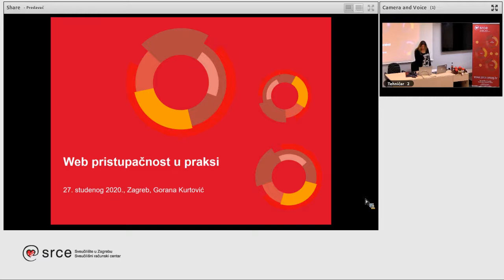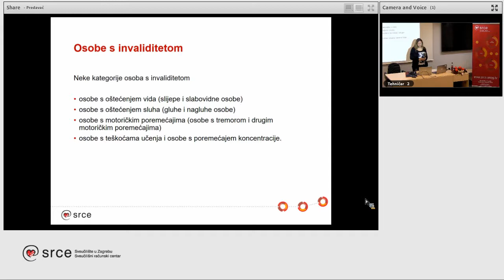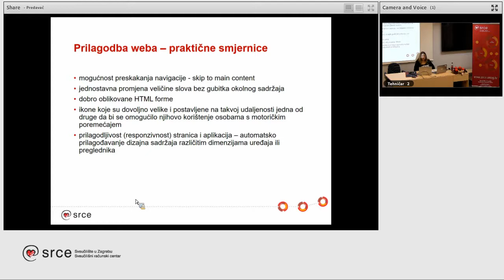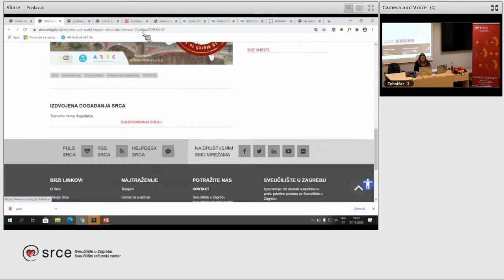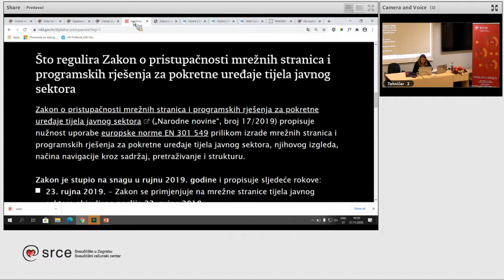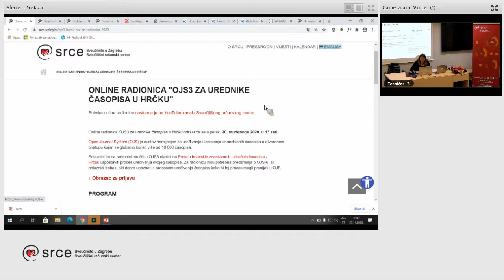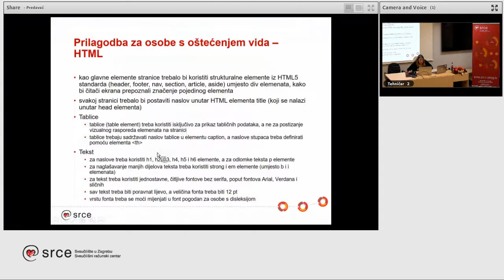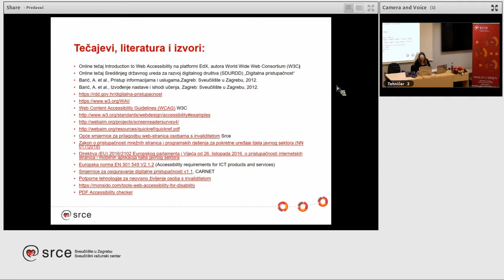Seminar za IT specijaliste: Web pristupačnost u praksi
Snimka seminara za IT specijaliste "Web pristupačnost u praksi"  održanog 27. studenog 2020. godine u 10 sati.

Na snimci se prvih 12 minuta čuje jeka zbog tehničkih poteškoća. Ispričavamo se zbog lošije kvalitete zvuka.